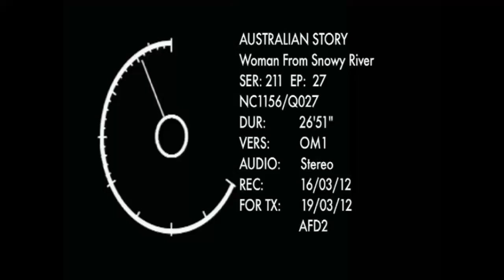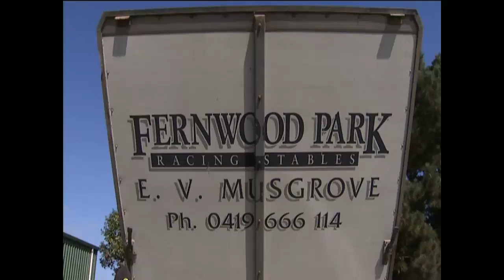Leigh Woodgate - Australian Story - The Woman from Snowy River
In 2012, Tom Burlinson – the lead actor in The Man From Snowy River – introduced Leigh Woodgate on ABCTV’s Australian Story as follows: ‘…a fearless horsewoman who grew up just down the road from the Snowy, who beat the men at their own game. They breed them tough in those mountains, and Leigh Woodgate’s experiences have been epic.’

Leigh Woodgate's been to hell and back, and she represents everyone who’s facing a challenge and refuses to let it beat them. Leigh is an accomplished motivational speaker, inspiring audiences with her 30-minute address: 'Leigh Woodgate’s 7 Steps to Overcoming Anything!'

'On the 1st of July 1994 I was riding in a steeplechase. My horse knuckled at the second last fence and I fell off.  Virtually every other horse in the field trampled me.  My body was shattered, both lungs were punctured, my brain started to bleed and I lay in a coma for 17 days.  I had nothing to work with, darkness pressed down on me and I couldn’t breathe. I felt I was suffocating.'

'It took me 15 years to ride trackwork again, but I got there and with my 7 steps you can beat any challenge too:

1. Belief and acceptance
2. Determination
3. Passion
4. Grind and Hard work
5. Strategies and goals
6. Drive and single-mindedness
7. Place no boundaries on what you can achieve.'